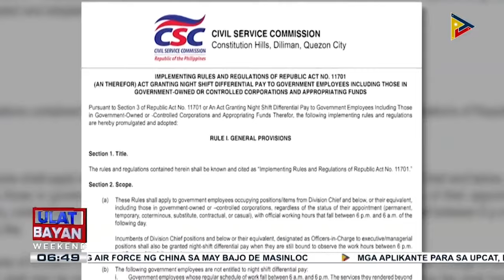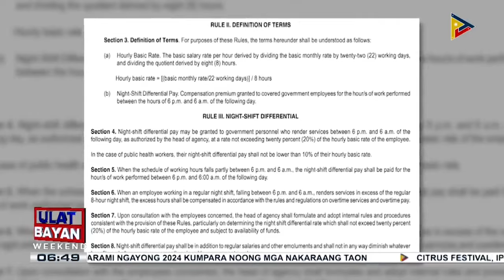CSC in Action